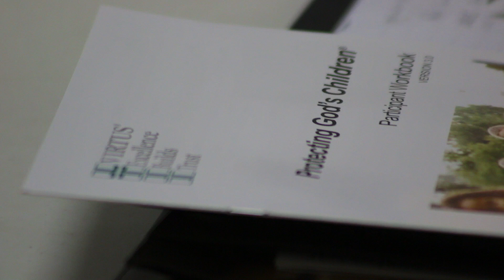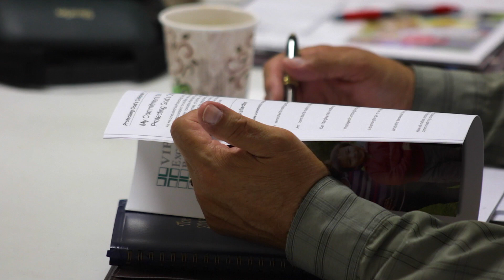Safety Enivronment Spanish